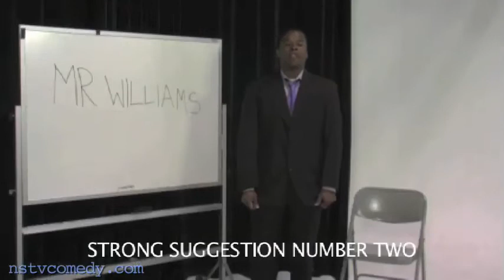Strong Suggestions from Mr. Williams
Strong Suggestions from Mr. Williams --NSTV 2009.